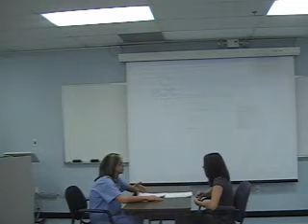Speech 1315 Public Speaking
Houston Community College Systems.
Job Interview Technique Conducted.
 By:Jessica Dowell and Casey Goecke.